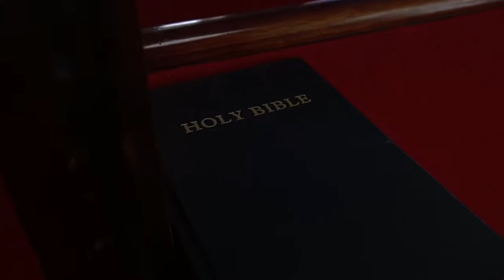Through Gods Eyes Sermon Series